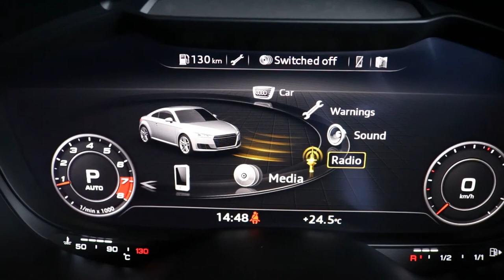Personal Roof Box Neumann Rack With Audi TTS